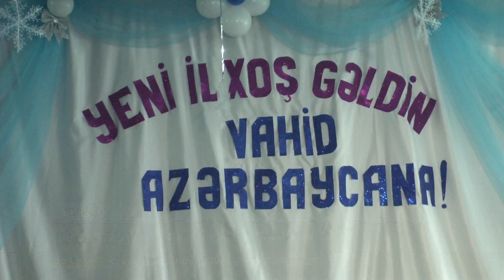28 12 2019 DTV Qobu qəsəbə 1 nömrəli tam orta məktəbdə Yeni il şənliyi təşkil edilib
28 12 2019 DTV Qobu qəsəbə 1 nömrəli tam orta məktəbdə Yeni il şənliyi təşkil edilib